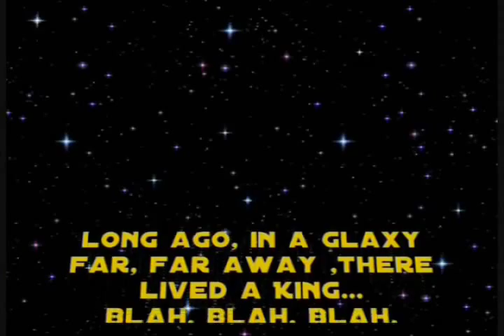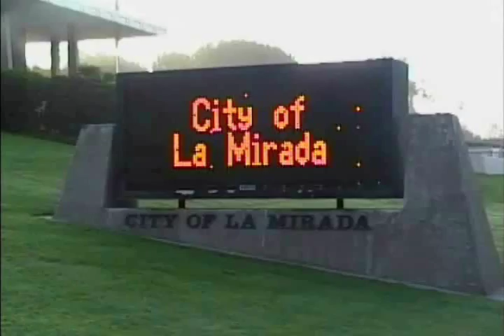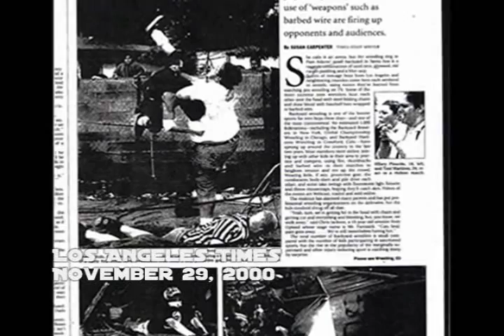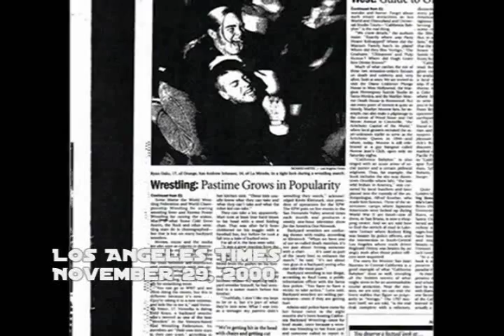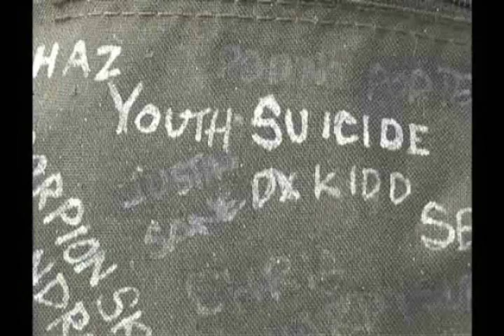CSCBYW Backyard Wrestling: FULL MOVIE - Backyard Wrestling Story Through Andy Johnson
This is the documentary based on Andy Johnson and the ENTIRE backyard wrestling story. It begins with Andy Johnson's beginnings in backyard and the rise of UEW. Although , this is the full movie, edits and sound will be modified soon. DVD's of this documentary are available for purchase and sharing is certainly appreciated. Chapter listings below. This movie is the entire story of backyard wrestling and includes SCWA, SCWF, RWF, EEW, CBW, BAW, UEW and much more.

The Beginning - 2:23
B.A.W. - 7:21
Branching Out - 17:07
The Bucket - 27:30
Andre Verdun - 30:35
Injuries - 34:27
U.E.W. - 42:18
Moves - 49:22
Key Moments - 53:34
Abrupt Ending - 1:02:24
One Last Time - 1:09:00
Reflecting - 1:21:43
Credits - 1:23:11